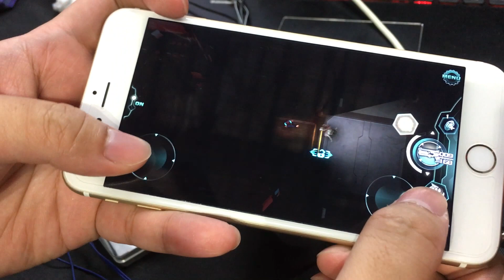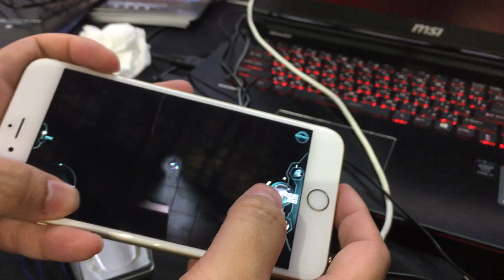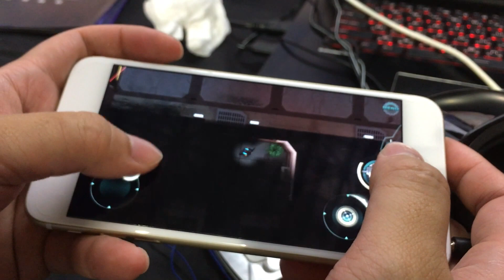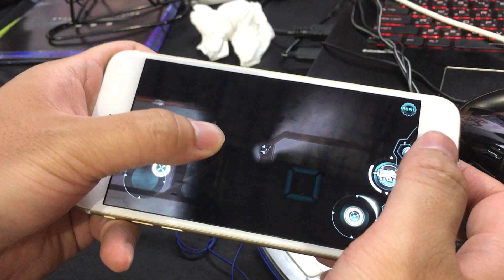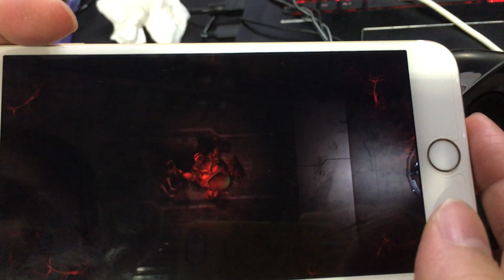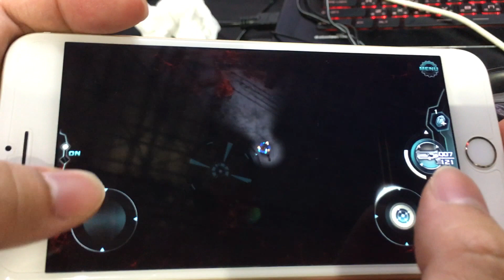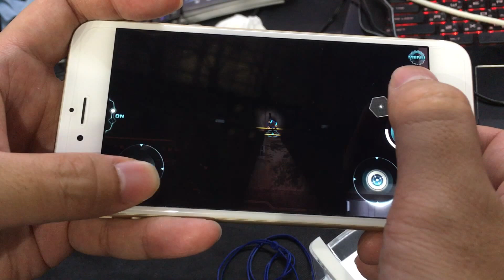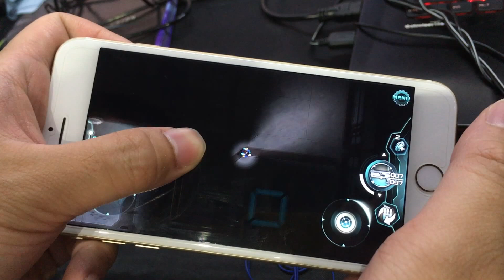《星際擴散》2017 TGS 試玩第二章 - 巴哈姆特 GNN